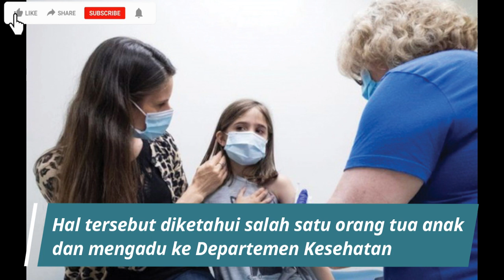APOTEK AMERIKA SERIKAT SALAH BERI DOSIS VAKSIN KE 112 ANAK